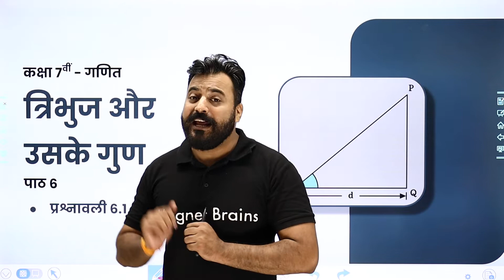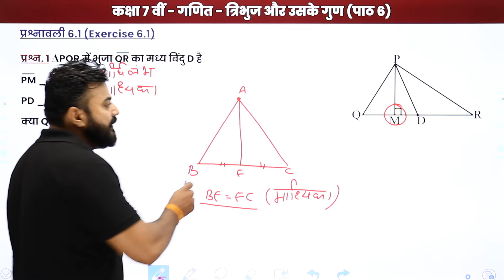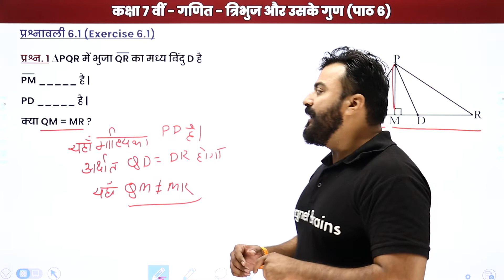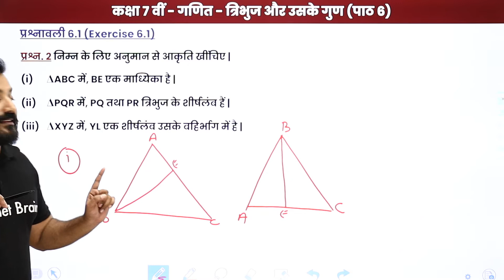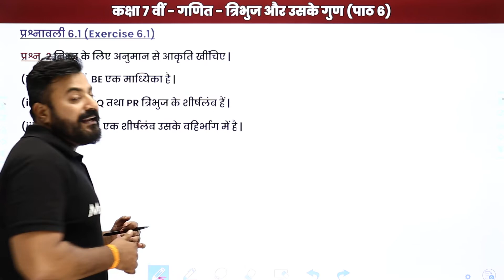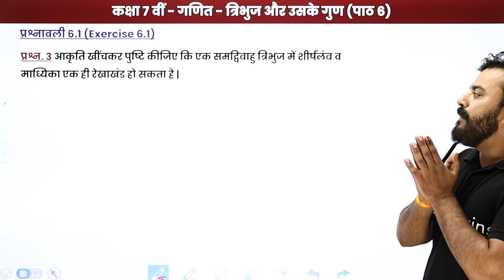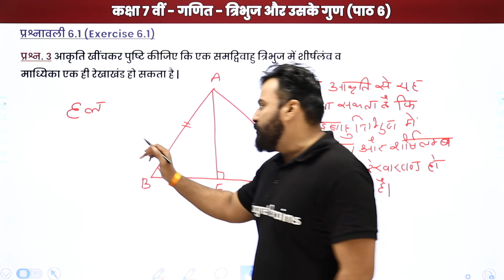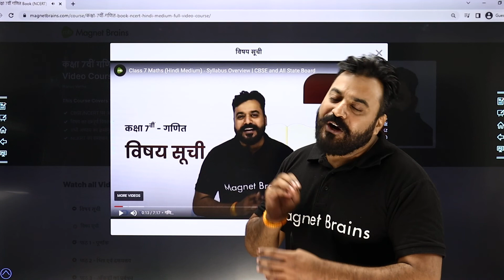Triangles and its Properties - Exercise 6.1 | त्रिभुज और उसके गुण | Class 7 Maths Chapter 6 in Hindi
✔️ Class: 7th
✔️ Subject: Maths/गणित (Hindi Medium) - UP Board/Bihar Board/MP Board
✔️ Chapter: Triangles and its Properties / त्रिभुज और उसके गुण /Tribhuj Aur Uske Gun (Chapter 6)
✔️ Topic Name: Triangles and its Properties - Exercise 6.1 / "त्रिभुज और उसके गुण" - प्रश्नावली 6.1 /Tribhuj Aur Uske Gun - Prashnavali 6.1
✔️Topics Covered In This Video (By Pranay Sir): इस वीडियो में प्रणय सर Class 7th Maths के अध्याय त्रिभुज और उसके की प्रश्ननावली 6.1 पढ़ायेंगे। इस अध्याय में शामिल विभिन्न महत्वपूर्ण टॉपिक की चर्चा करते हुए प्रमुख बिंदुओं के माध्यम से विद्यार्थियों के लिए चर्चा करेंगी। यह वीडियो दर्शकों को इस अध्याय की प्रश्ननावली 6.1 समझने में बेहतर मदद करेगा एवं दर्शकों को उनके गणित के विषय में बेहतर परिणाम प्राप्त करने में मदद करेगा।
00:00 परिचय - त्रिभुज और उसके गुण/Introduction - Triangles and its Properties
00:32 प्रश्नवाली 6.1/Exercise 6.1 (Que. 1 to 3)
प्रश्न. 3 आकृति खींचकर पुष्टि कीजिए कि एक समद्विबाहु त्रिभुज में शीर्षलंव व माध्यिका एक ही रेखाखंड हो सकता है ।
14:14 वेबसाइट अवलोकन/Website Overview

त्रिभुज और उसके गुण कक्षा 7
त्रिभुज के प्रकार
त्रिभुज के सूत्र
समबाहु त्रिभुज के गुण
त्रिभुज कितने प्रकार के होते हैं परिभाषा सहित
त्रिभुज के कोण ज्ञात करना
त्रिभुज के प्रकार PDF
त्रिभुज के तीनों कोणों का योग कितना होता है

properties of triangles pdf
types of triangles and their properties pdf
5 properties of triangle
types of triangles with properties
triangle and its properties
4 types of triangles and their properties
triangle properties and formulas pdf
properties of triangle formula